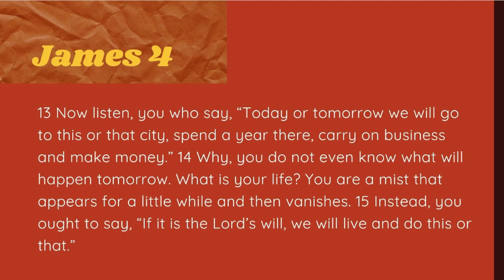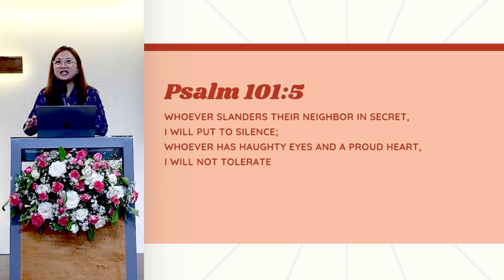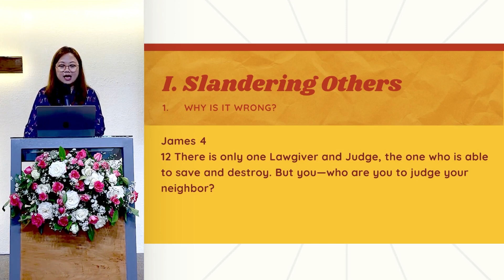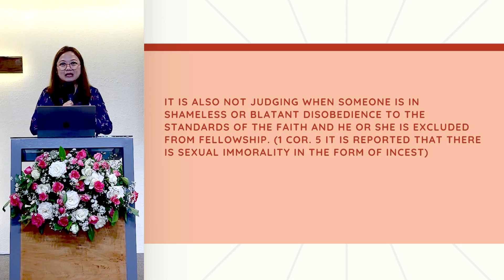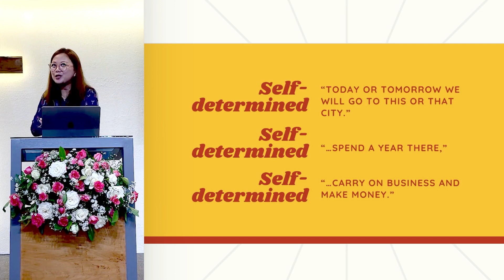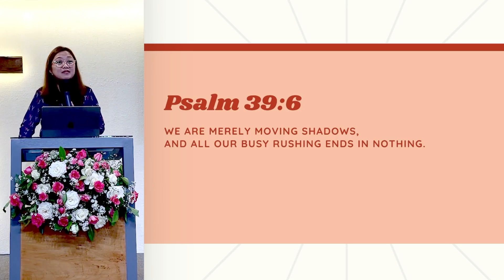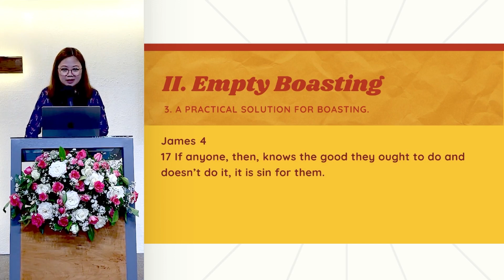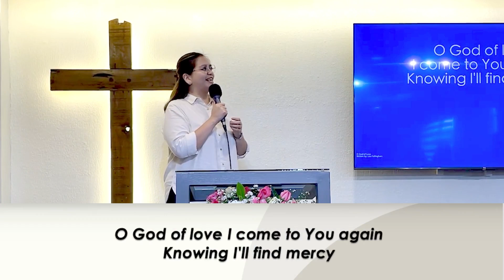Sunday Worship Service | Slander and Empty Boasting | May 19, 2024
Sunday Worship Service | Slander and Empty Boasting
Ptr. Anne D. Lao